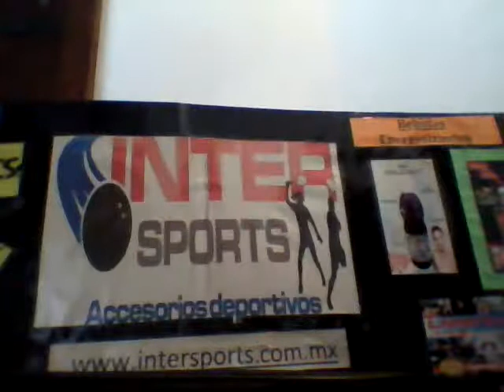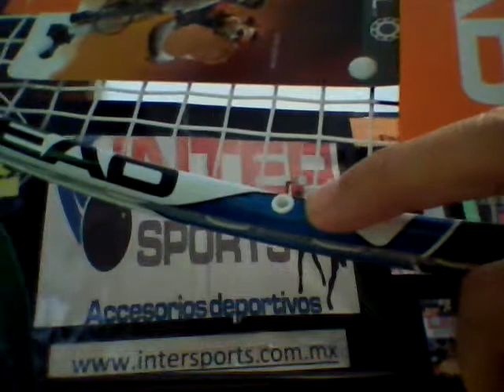HEAD MICROGEL 125 GR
RAQUETA HEAD MICROGEL 125 GR. CON TECNOLOGIA FLEX POINT Y MATERIAL METALLIX. UNA GRAN RAQUETA PARA UN GRAN JUEGO DE SQUASH.